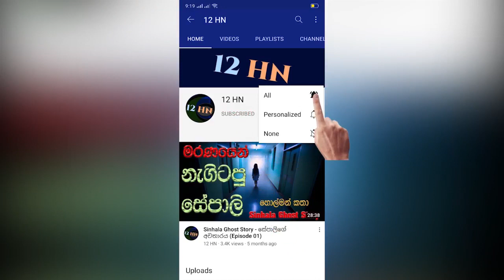බදින්න බෑ කිව්වා කියලා පුන්චි කෙල්ලට කරපු දේ හිතාගන්නත් බෑ අනේ හරිම පව් - sad news sinhala